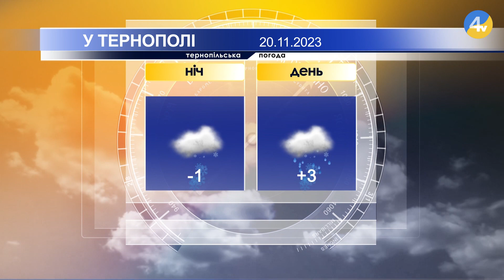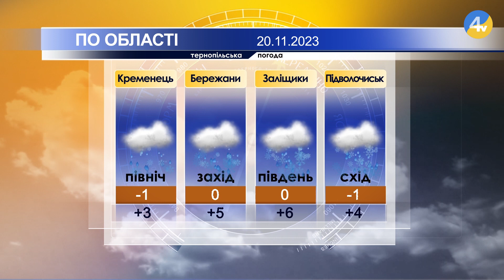Тернопільська погода на 20 листопада 2023 року